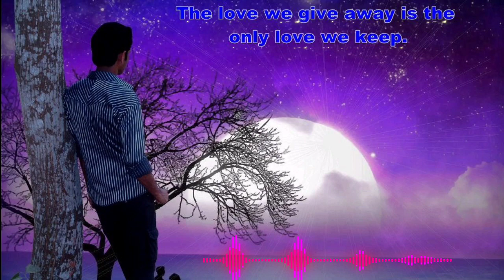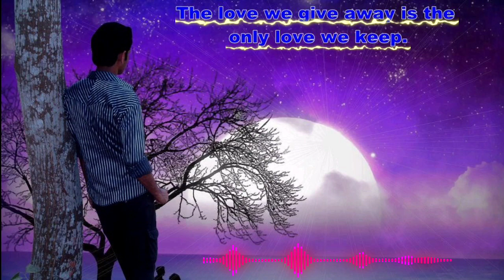Sad background music - Free to use no - copyright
Sad Shayari background music Breakup music♪♪
Sad mobile ringtone Rk Flute Ringtone

Song Ringtone

Keyboard ✓✓
Best Mp3 Mobile Ringtone 2019 Telugu
Jubin Nutiyall song
Jubin Nutiyall New song ringtone
Ringtones Best Boys Ringtones 2022
Attitude Ringtone
Tik Tok famous ringtone 2021 background
instrumental tone. tik tok best flute ringtones.
new 30 sec
best tiktok hindi ringtone 2022 new tiktok ringtone, sad hindi ringtone, mobile ringtone Mobile ringtone (only music
tone)new Hindi Best ringtone 2020][new music
ringtone 2021 Ringtone Instrumental

Sad ringtone audio download,
Sad music,
Sad music audio,
Sad music aaa,
Sad music alone,
Sad music backgroundsad flute music ringtone, Flute music ringtone
Sad music ringtone,
Very sad ringtone,
Sad love ringtone,
 Sad flute ringtone,
Sad ringtone 2020.
Sad ringtone female,
Sad ringtone instrumental,
A very sad ringtone,
Sad ringtone bollywood 2020.
Sad ringtone bollywood download Sad crying ringtone,
Sad call ringtone Sad emotional ringtone download.